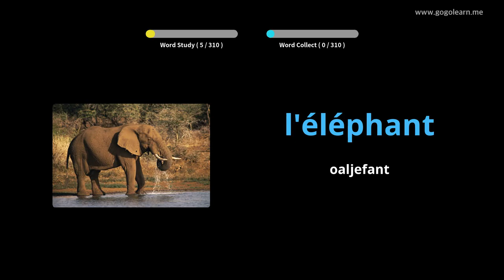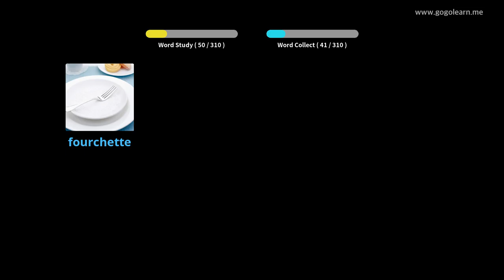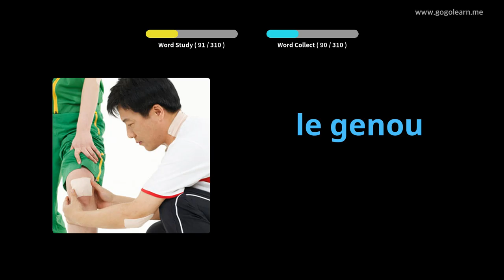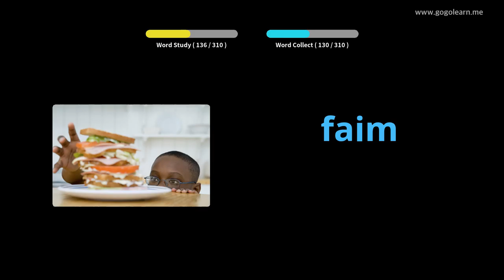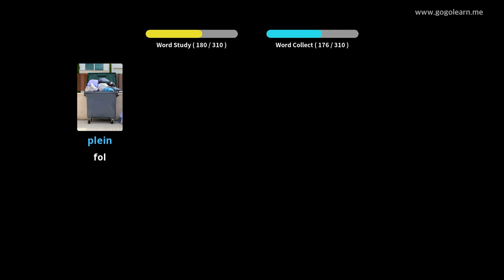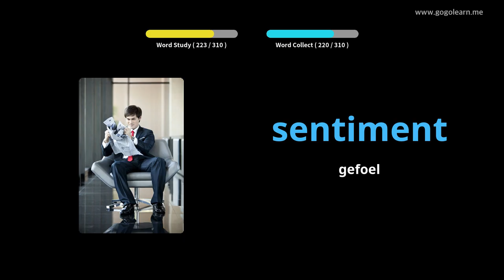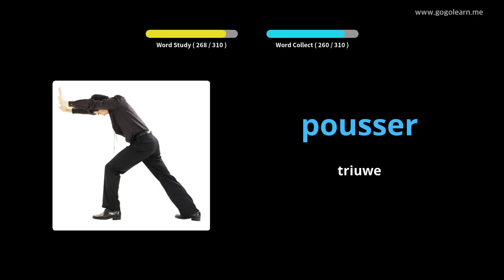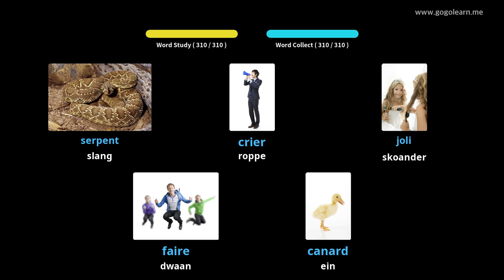FrenchVocabulary Listening Under Driving|Golearn